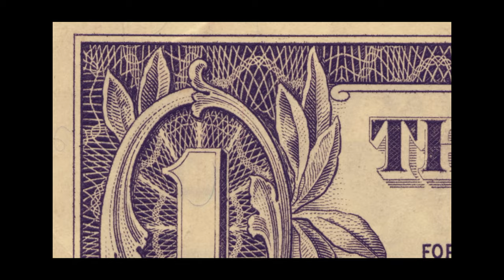Spengler: "The Destiny of Faustian Man"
The course will be taught by Dr. Sebastian Ostritsch.